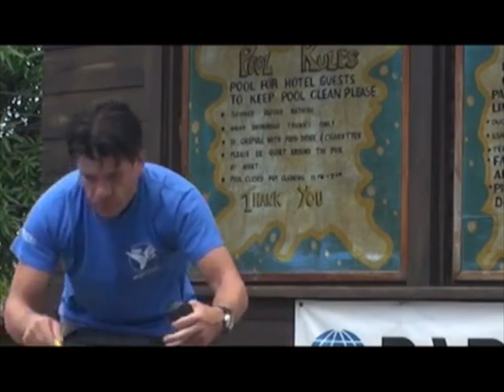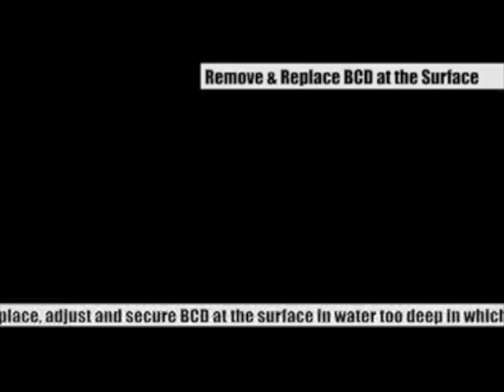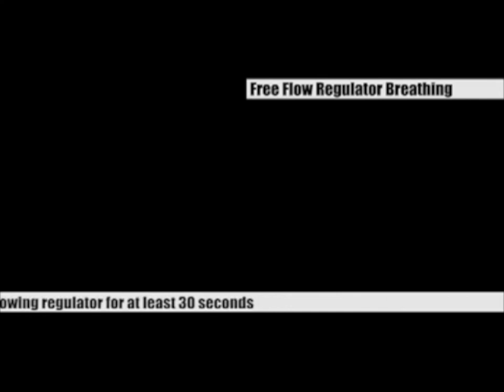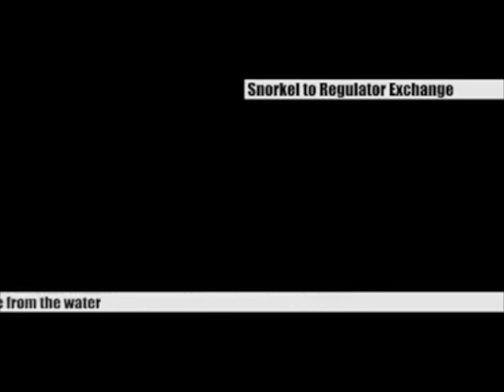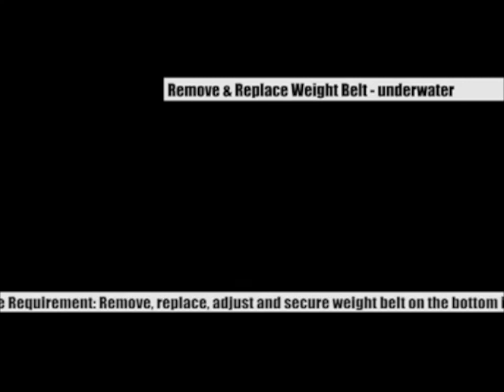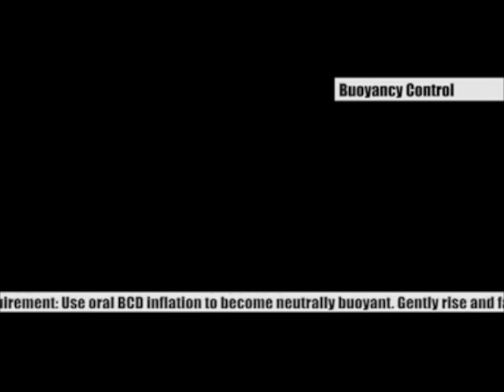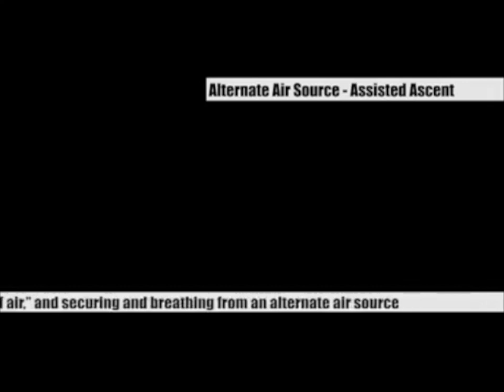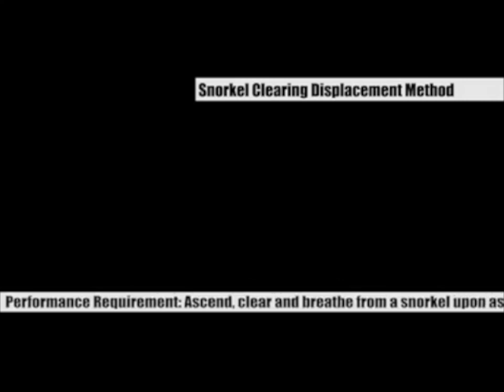PADI Divemaster Skill Circuit - Courtesy of UDC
The PADI Divemaster course expects the candidate to be able to perform the basic scuba skills to a demonstration quality.  It takes practice and positive reinforcement from a PADI Instructor to achieve.  Once done a qualified PADI Divemaster is an invaluable asset to a dive centre and can be utilised in many ways, helping out on courses, leading dives and promoting the sport.